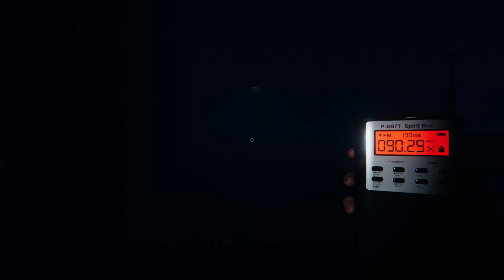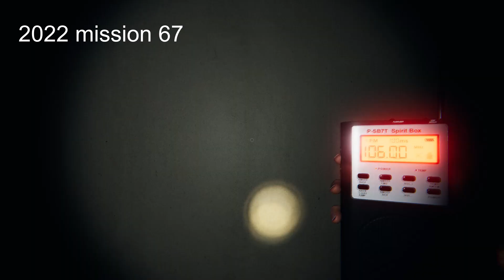Phasmophobia: Season 2: Scream Compilation: Extended Version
11/20/21 - 11/12/22

Some screams throughout our second year of Phasmophobia with some extra hilarity. We have a couple of newcomers to our team: Rudy and Omar. Rudy joined us for about 4 games. Omar for 1 game.